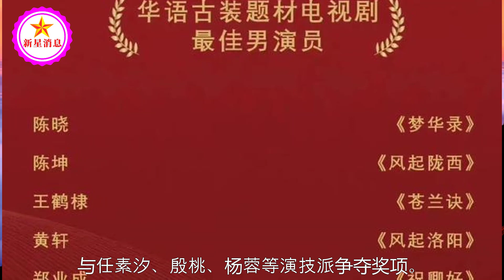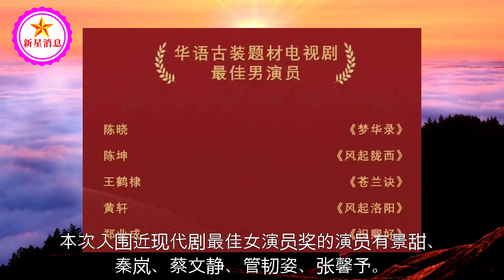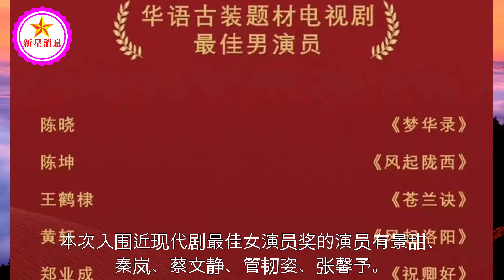2022华鼎奖入围名单公布，刘亦菲、赵丽颖、杨紫、赵露思获提名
2022华鼎奖入围名单公布，刘亦菲、赵丽颖、杨紫、赵露思获提名 | 新星消息